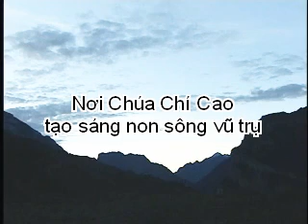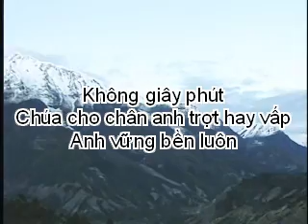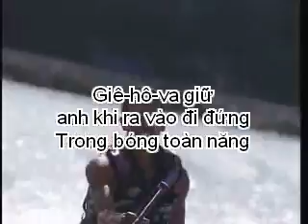Ngước Mắt Lên Đồi - giọng ca Hoàng Vân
Thanh ca, qua giong ca cua Hoang Van